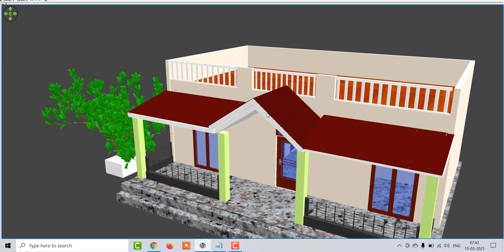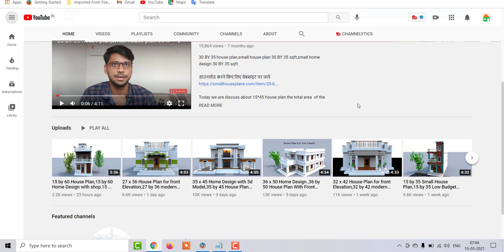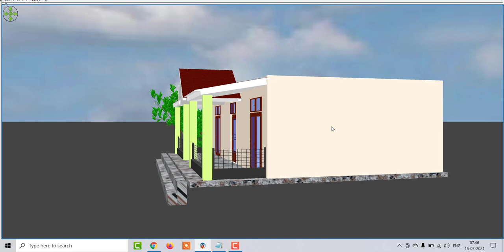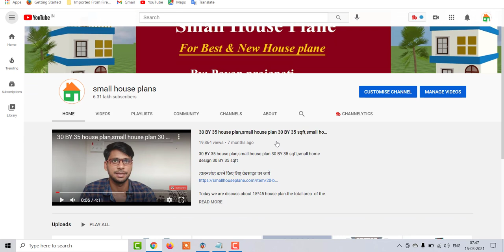33 x 25 House Plan for front Elevation,33 x 25 modern home design,33 x 25 village House design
33 x 25 House Plan for front Elevation,33 x 25 modern home design,33 x 25 village House design